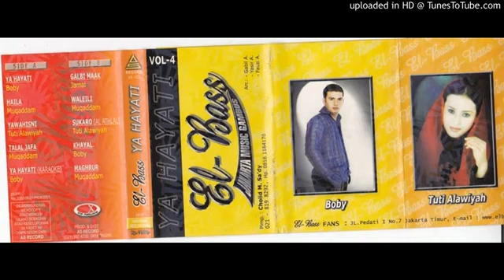Mugaddam - Haila (El-Bass)